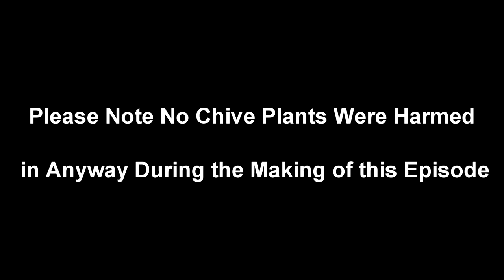Our Allotment --------- Part 10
Kim learns about Chive Plants. I discover Cucumber Plants don't just produce 1 cucumber and that Tomatoes are very Tomatoey. All in all a few lesson learned in the world of Allotments.